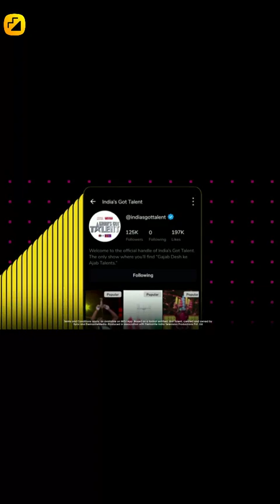🔥Boys Attitude Videos🔥 | 🦁Chikka Al Vissa 🦁 Song 🔥 | India's Got Talent Wild Card Entry on Moj App🔥